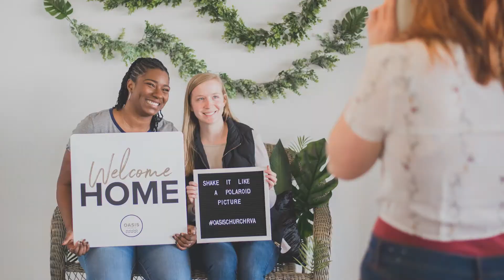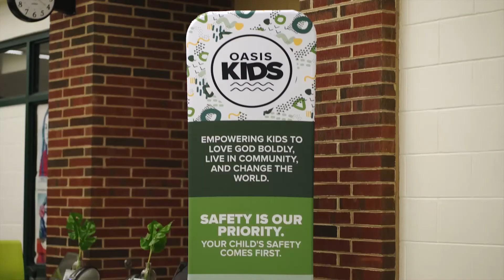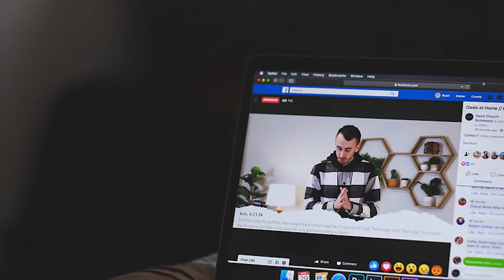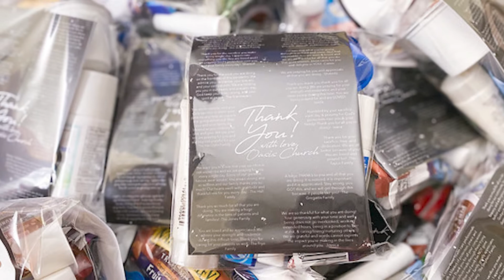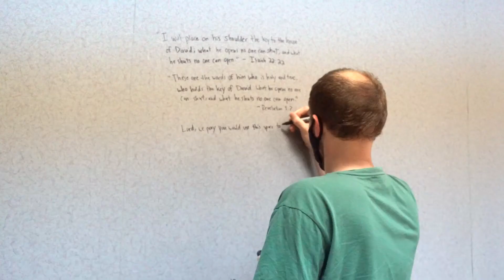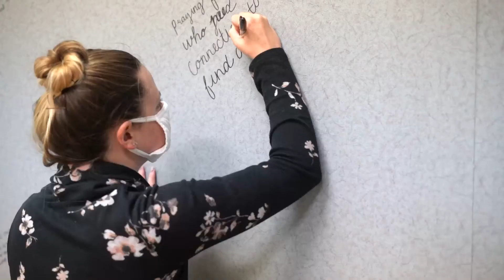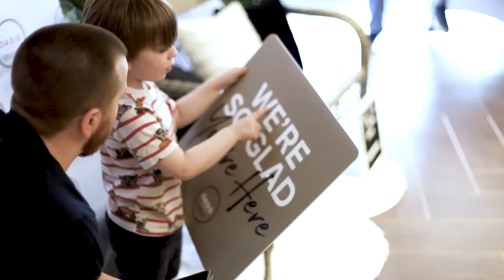Oasis Church 2nd Birthday - A Look Back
Oasis Church exists to help people see Jesus more clearly.
We are led by Pastor's Nate & Anna Clarke and located in Richmond, VA.